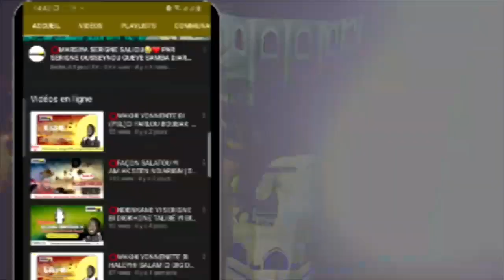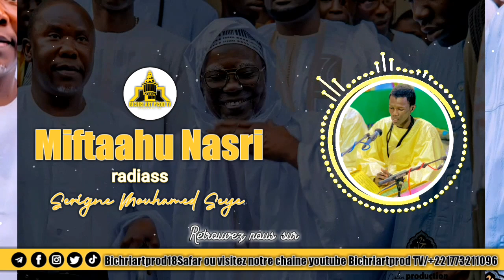⭕Khassida Miftahu Nasri ( laylatul Qadr) radiass Serigne Mouhamed Seye khassida